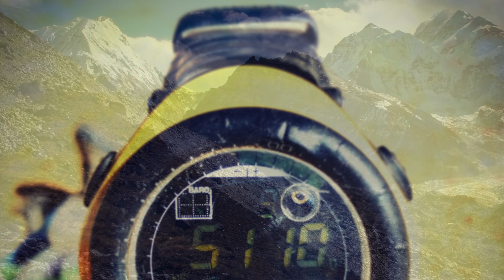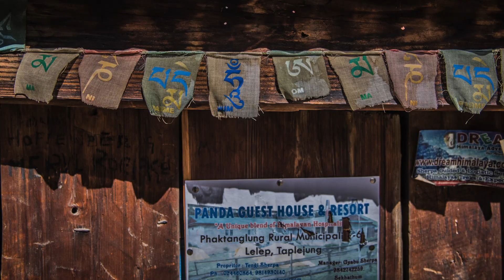Kanchenjunga Base Camp Trek, Nepal, pt 5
The trek to Kanchenjunga base camp is one of the most difficult and remote treks in the Nepalese Himalayas. The number of trekkers to Kanchenjunga national park is very limited due to the difficulty in accessing it from Kathmandu which involves a short flight and a bone crunching 8hr jeep journey .The long and difficult trek to Base Camp offers spectacular views throughout its length which varies from dense jungle at the beginning with its many cardamon plantations to the breathtaking expanse of mountains later in the trek concluding with mount Kanchenjunga itself the worlds third highest mountain standing at a staggering 8586m. This series of films illustrates the journey from its beginning at Taplejung to its finish at Bhadraphur. The kanchenjunga trek is not like many of the other treks in Nepal, facilities are limited and you will be hard pushed to find the almost luxury menus that you get on other treks. Its nearly Dhal Bhatt all the way, no snickers and limited biscuits, and definitely no apple pie.